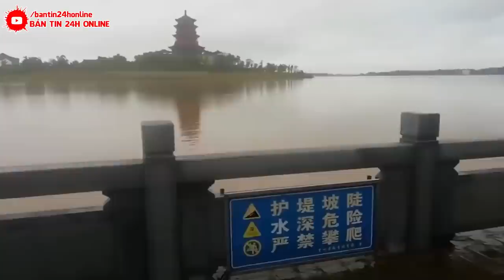KHẨN CẤP 5/8 : VỠ DẬP - DUNG CHUYỂN 7 TỈNH HẠ LƯU TQ | SÓNG THẦN 59M XÓA SỔ HỒ NAM